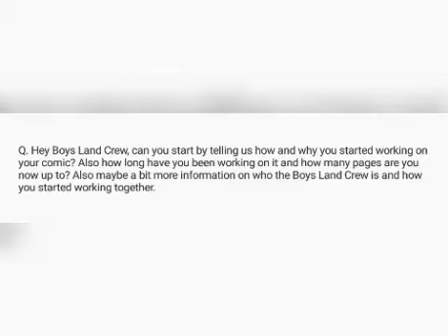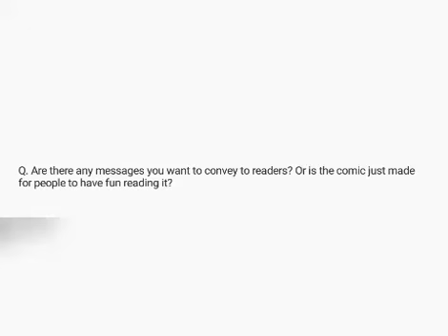Q&A with Boys Land Crew Creators of Boys Land